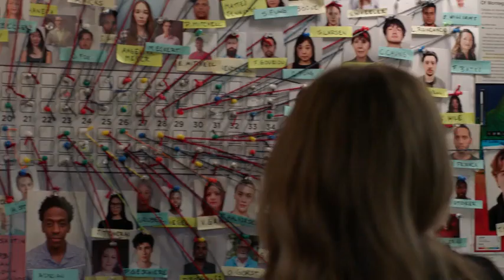Ben and Michaela talk about the lifeboat - 3x07